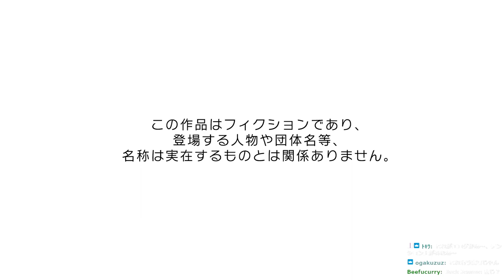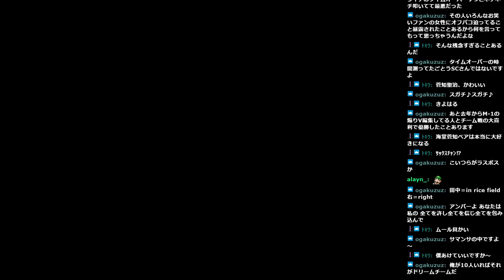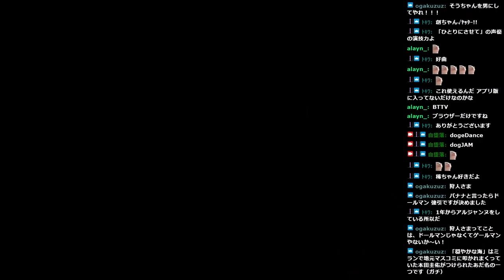JACK JEANNE First Play 6